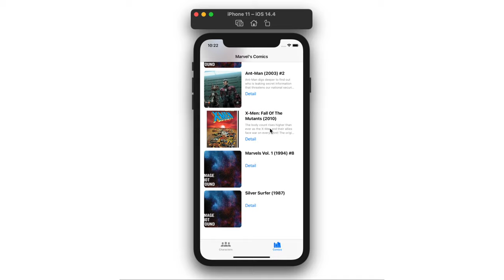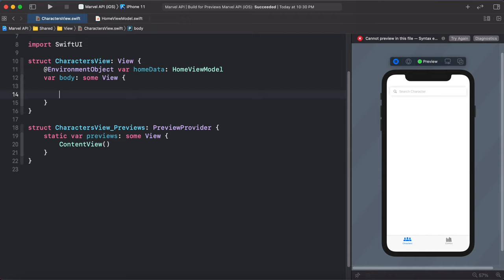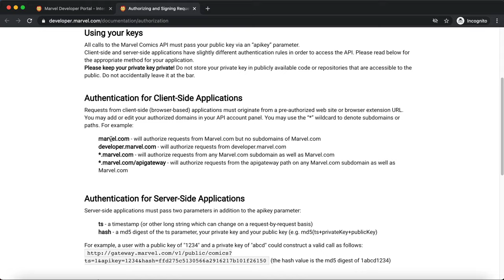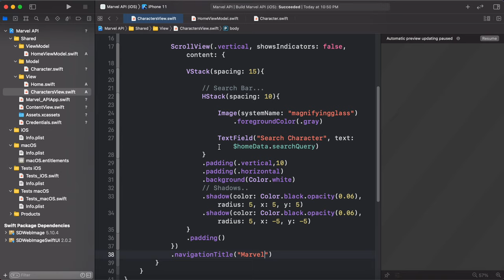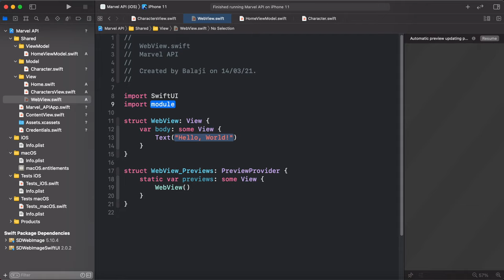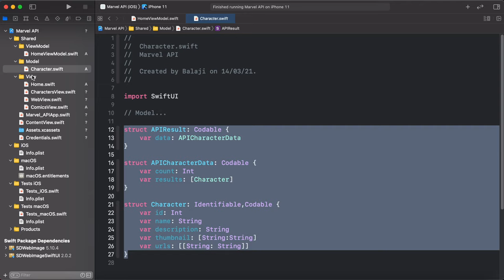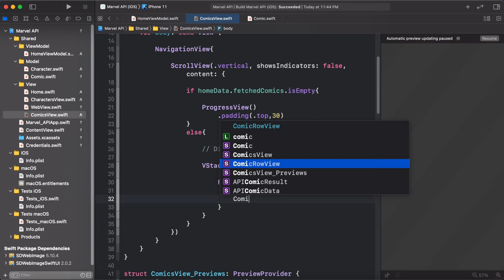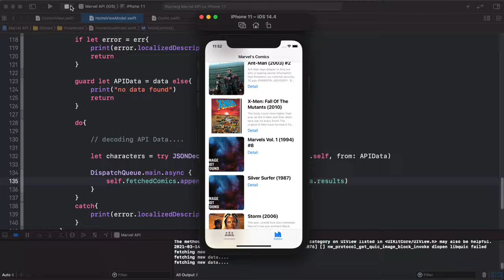SwiftUI 2.0 Marvel API - Search Bar With Combine - Pagination - Infinity ScrollView - JSON Parsing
In this Video i'm going to show how to create a App in which we can search All Marvel Characters and Comics With Marvel API Using SwiftUI 2.0 | SwiftUI 2.0 Search Bar With Combine Framework | SwiftUI 2.0 Pagination | SwiftUI 2.0 Infinity ScrollView | SwiftUI 2.0 JSON Parsing | SwiftUI Custom Search Bar With Combine | SwiftUI Marvel API | SwiftUI Combine Framework | Xcode 12 SwiftUI.

My macOS Version is 11.2.2 Big Sur

For More

Our Special Thanks to These Patron Supporters for Helping Us, Develop More !!!